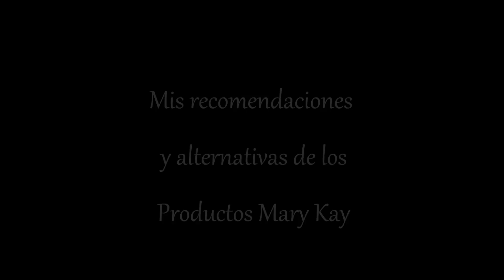"Lunes Casual"? Mis recomendaciones de Mary Kay y algunas alternativas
Hola chicas definitivamente todas las marcas de cosmeticos tienen algunos productos realemente increibles y otros que quizas no son tan espectaculares. Aqui les traigo alguno de los productos que me encantaron y encuentro que son de alguna manera "unicos" u Originales que valen la pena probar! Espero les guste y recuerden que si encontraron algo que les gusto,aprendieron algo o simplemente las entrtuvo no se olviden de darle dedito para arriba. Las quiero Dios nos bendiga a todas !! Feliz comienzo de Semana !
Productos Recomendados
Sombras minerales de Mary Kay
Delineador en gel en Jet Black
Sombra en crema en el color Pale Blush
Delineador de cejas en Soft Black y Brunette
Mascara de pestanas Ultimate de Mary Kay